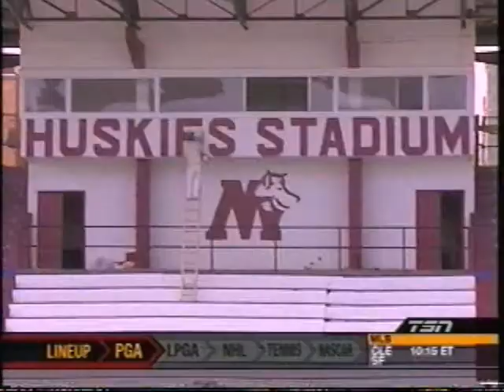Huskies Stadium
Huskies Stadium in preparation for the CFL Touchdown Atlantic